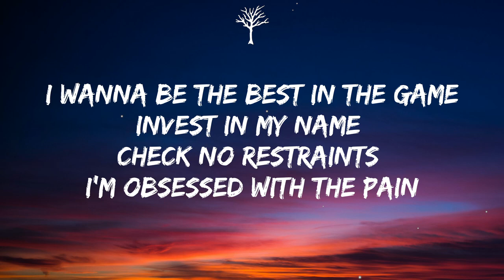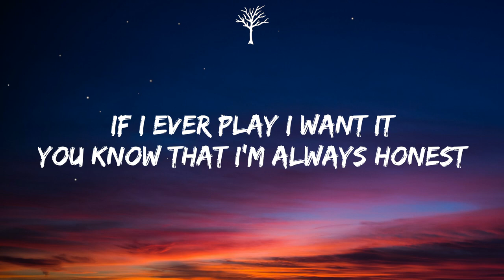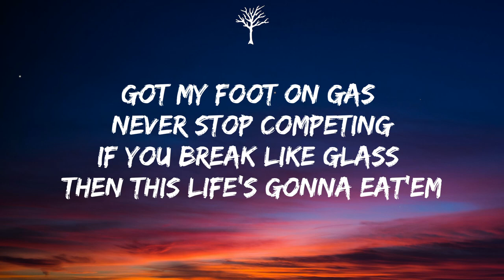NEFFEX - Built To Last (Lyrics)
🎤Lyrics:

CHORUS:
I was built to last with the webs I’m weaving
I can change the past with all I’m achieving
Got my foot on gas never stop competing
If you break like glass then this life’s gonna eat'em
Make mistakes real fast then ya learn how to beat'em
If you take off the cast you can see all the healing
If the pains in the past move on from the grieving
Put your foot on the gas no never stop competing yeah

VERSE 1:
I wanna be the best in the game
Invest in my name
Check no restraints
I'm obsessed with the pain
I ingest I retain
Assess and I change
Possessed by the thought I’ll be free one day
From society’s restraints
Money clout and fame
A disease a plague
we all love to hate
Have to play the game
Have to make a name
All our insecurities are on display

With the enemy
Think that it was meant to be
Living in a time, where disease is on every screen
I won’t let them fester me
I know most are festering
Negativity is a plague for the mentally
Weak!
No mercy
All I GOT is working
Never STOP searching
Never quench the thirsty
I’m toxic and psychotic with this logic you can’t stop it it’s been chronic since I was a boy so Neurotic and chaotic

VERSE 2:
I’ve been doing this I’m on it
I just wanna be iconic
Sippin on a gin and tonic
Got me going off when I’m on this topic yea
If I ever play I want it
You know that I’m always honest
Stay away from those who are toxic
Keep'em out ya face no way you don’t want em yea
Don’t try to drain my energy the enemy is everything it’s mentally unhealthily spreading like a rare Disease but I won’t let it get to me
I don’t need your therapy
I can leave a legacy of leading by intensity
Come on we can fight this
Freedom is priceless
Spread just like a virus
Living in a crisis
Do you feel courageous?
Do you seek greatness?
Trust me you can take it
Go on and take your aim man!